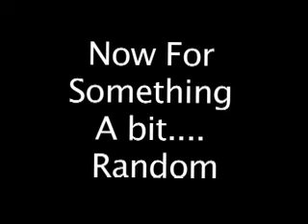National Fine Arts Charlotte 2008: Stand out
Stand Out Students Ministries fine arts trip to Charlotte, NC + Hotel Fire Alarm